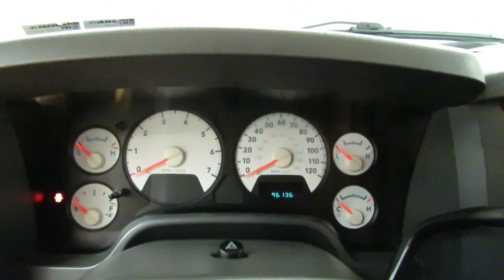2006 Dodge Ram 1500 SLT 2CARVISION.COM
Stock: 108484A

2006 Dodge Ram 1500 SLT
You can find this 2006 Dodge Ram 1500 SLT and many others like it at Car Vision.

CARFAX BuyBack Guarantee is reassurance that any major issues with this vehicle will show on CARFAX report. The CARFAX report for this 2006 Dodge Ram 1500 SLT highlights that it's a One-Owner vehicle, and for good reason. A One-Owner vehicle gives you the feel of owning a new vehicle without paying the new car price.

Exceptional in every sense of the word, this incredibly low mileage vehicle is one of a kind. Rare is the vehicle that has been driven so gently and maintained so meticulously as this pre-owned beauty.